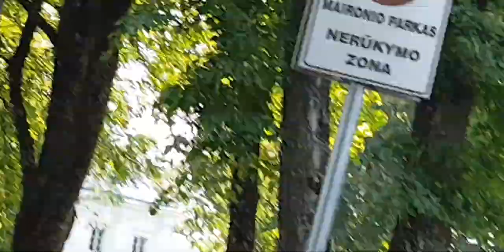,,Pragyvenau žinau" 2022 m. rugpjūčio 18 d.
Respublikinė neįgaliųjų meno kolektyvų  dainų šventė